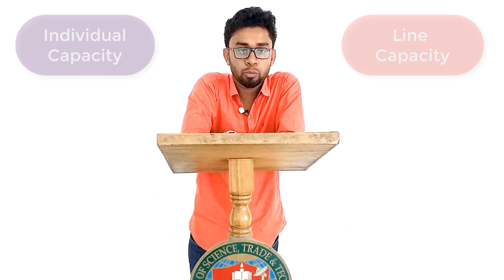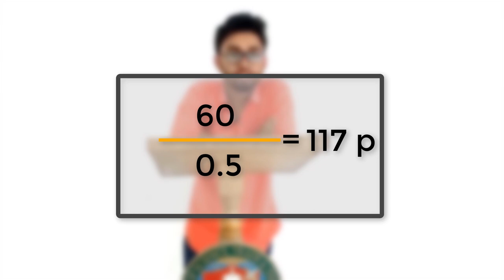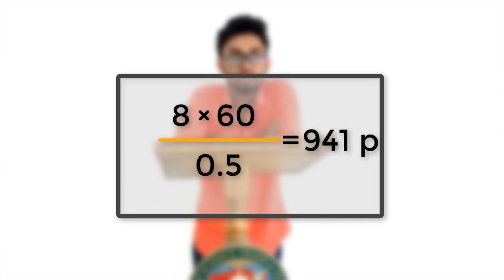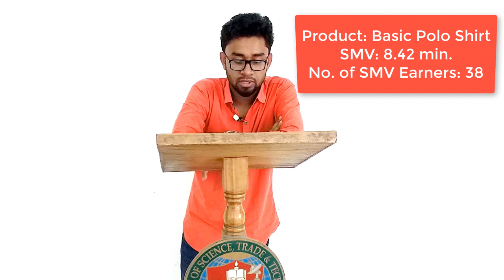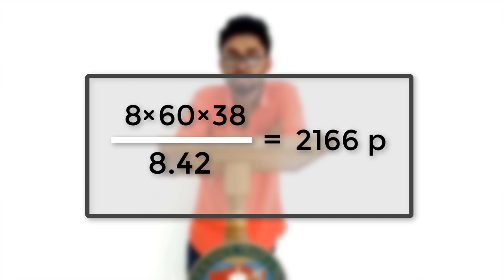Capacity Calculation in Garments Industry || Anytime Learning || Nasif Hossain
Capacity Calculation in Garments Industry
By: Nasif Hossain